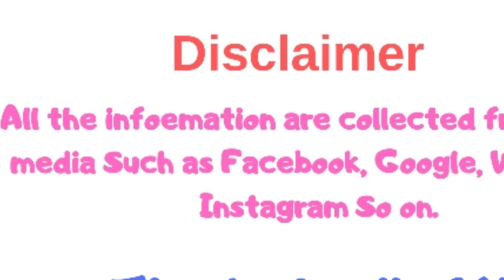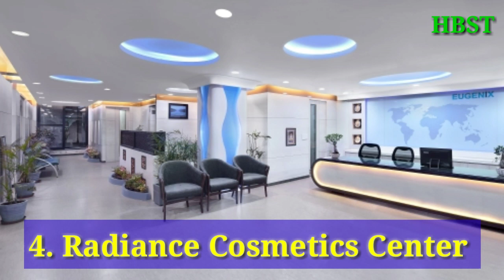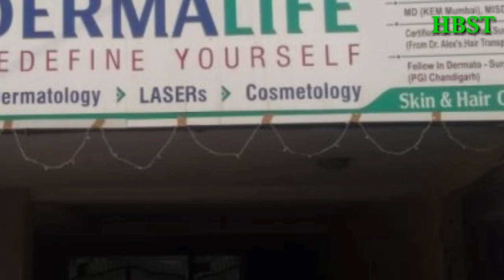Top 10 Hair Transplant Clinic In Delhi | Best Clinic | Low Cost | Best Result | Quality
Top 10 Hair Transplant Clinic In Delhi | Best Clinic | Low Cost | Best Result | Quality Graft Special Price
1. Panacea Global - Best Hair Transplant Clinic in Delhi NCR
A-78, 1st Floor Near Bikanerwala, Central Market, Lajpat Nagar II, Lajpat Nagar, New Delhi, Delhi 110024, India
Open now:  10AM–7PM

2. AK Clinics - Hair Transplant, Skin Treatment in Delhi
Open now:  10AM–7PM

3. Eugenix Hair Sciences
D-15, Second Floor, South Extension, 2, Block D, South Extension II, New Delhi, Delhi 110049, India
Open now:  10AM–8PM

4. Radiance Cosmedic Centre, Best Hair Specialist,Hair Transplant,Doctor,Fue Clinic,Hair Loss Treatment
G6JW+M6 New Delhi, Delhi, India
Open now:  11AM–7PM

5. DHI™ India - Best Hair Transplant Delhi Clinic
B - 5/15, Safdarjung Enclave, Opposite DLTA &, Deer Park, Safdarjung Enclave, New Delhi, Delhi 110029, India
H56Q+5W New Delhi, Delhi, India
Open now:  10AM–7PM

6. Dr. A's Clinic- Best Hair Transplant Clinic In Delhi, India
B - 104, Ground Floor, Block B, Chittaranjan, New Delhi, Delhi 110019, India
G6RV+5H Chittaranjan, New Delhi, Delhi, India
Open now:  9:30AM–5PM

7. Medispa Hair Transplant Delhi Centre
E-44, Gurdwara Rd, Block E, Greater Kailash II, Greater Kailash, New Delhi, Delhi 110048, India
Open now:  10AM–7PM

8. DermaClinix-The Complete Skin & Hair Solution Center
E-13, Basement & First Floor, Defence Colony, Main, Ring Rd, Block E, Defence Colony, New Delhi, Delhi 110024, India
Open: 10AM-5PM

9. Berkowits Hair & Skin Clinic
J-1 Kailash Colony, Greater Kailash 1, Opp Summer Fields School, Block J, Kailash Colony, Greater Kailash, Delhi, 110048, India
Open now:  10:45AM–7:45PM

10. Dermalife | Dermatologist,Skin Specialist,Botox, Fue Hair Transplant in Delhi
G-29, Block G, Green Park Extension, Green Park, New Delhi, Delhi 110016, India
Open now:  10:30AM–7PM
I Created this video is for information motive and this video is created through with the help of valuable data available in google plat from. Some images used in this video is for reference motive only. If you Still any objection regarding the images used in this video. Please let us know that email, Then I will delete my videos immediately. Here I am going to declare  that all images used by the differences Social media like as Facebook, Google images, Instagram, Wikipedia Sources  etc. Google advanced Search is used to find all Images, Usage rights, frees to use, Share or modify. Photos all are taken from Google maps.